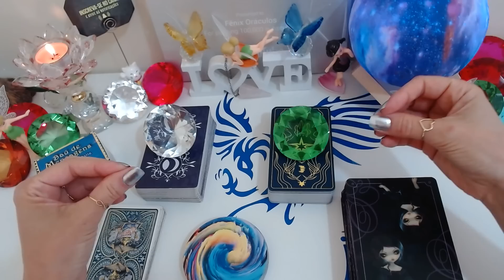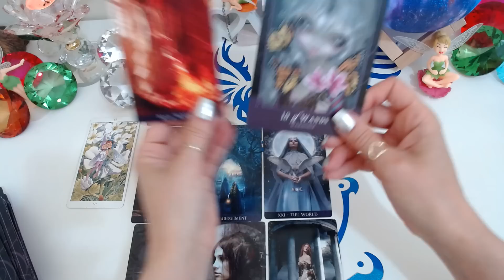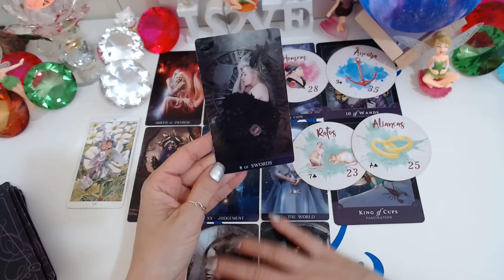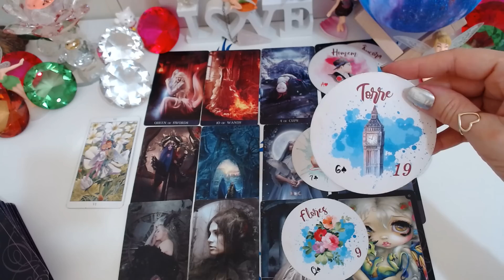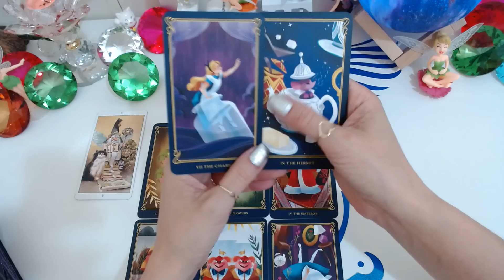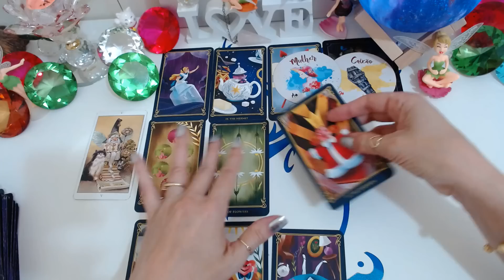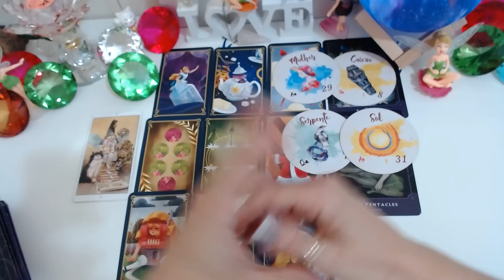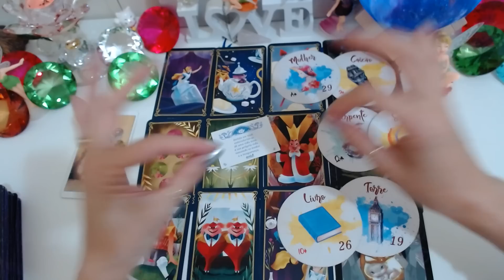😍ELE(A) PENSOU EM MIM HOJE TAROT? O QUE ELE(A) SENTE QUANDO PENSA EM MIM? O QUE PLANEJA FAZER?🔮Tarot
😍ELE(A) PENSOU EM MIM HOJE TAROT? O QUE ELE(A) SENTE QUANDO PENSA EM MIM? O QUE PLANEJA FAZER?🔮Tarot Responde/ Baralho Cigano Responde/ Tarot Hoje. No Universo místico dos oráculos, sua mensagem chega até você através de leituras intuitivas do tarot, receba a sua agora! O Baralho Cigano Responde - Tarot responde - O Tarot do Amor no caminho das cartas revelam para você!

Compartilhem...